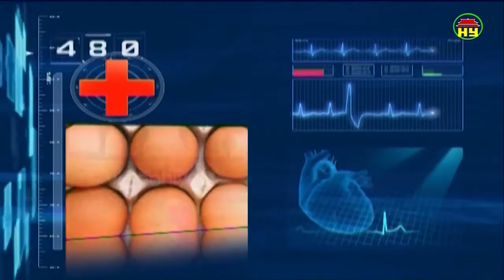Thông tin sức khỏe ngày 20/05/2018.